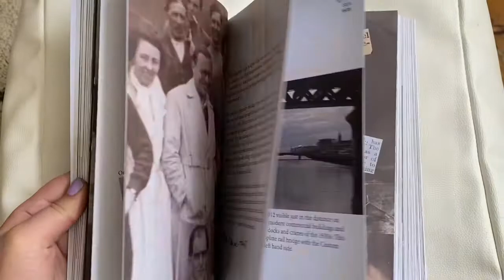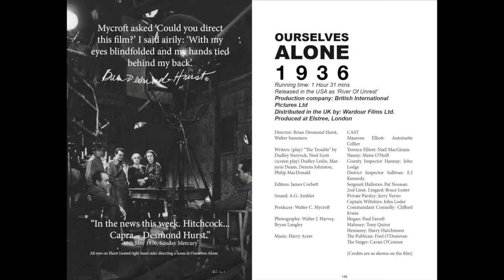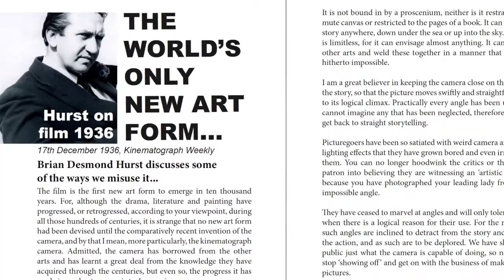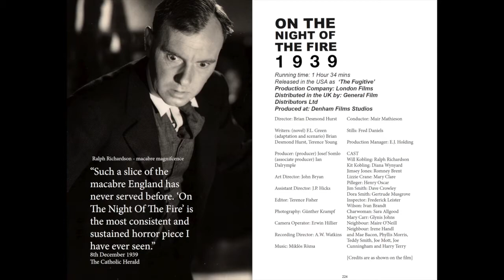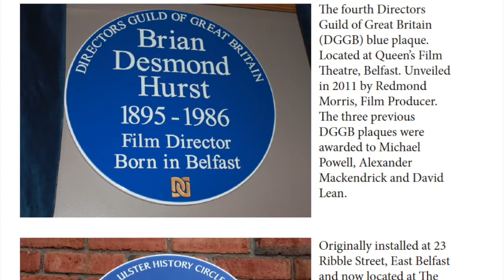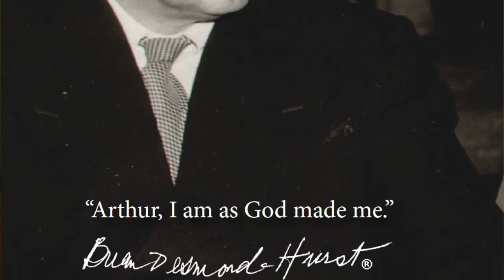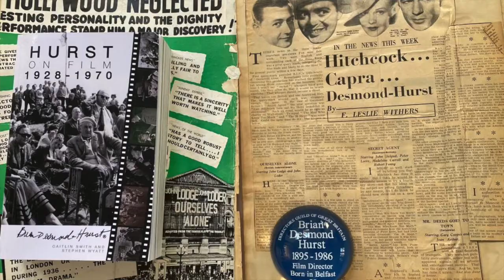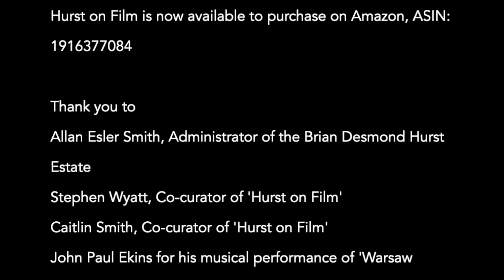Brian Desmond Hurst - the Human Blarney Stone. His story is now told in the book 'Hurst on Film'.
Caitlin Smith, Stephen Wyatt and Allan Esler Smith talk through the making of 'Hurst on Film', their memories of Brian Desmond Hurst and their favourite films directed by Hurst. 'HURST ON FILM' is the long-awaited celebration of the life and work of the legendary Belfast-born film director Brian Desmond Hurst. At 621 pages and over 1,000 images it is a visual treat.

Brian Desmond Hurst is Northern Ireland's greatest film director, celebrated in the Hurst Sound Stage in Belfast’s Titanic Studios. He’s also Ireland’s most prolific film director of the 20th century and arguably one of the greatest UK film directors on conflict.  Work includes the perennial favourite Scrooge starring Alastair Sim, Theirs is the Glory, regularly rated one of the greatest war films ever made, Dangerous Moonlight (which introduced the Warsaw Concerto to the world) and Ourselves Alone (a film about The Irish War of Independence banned in Northern Ireland for many years). His on-screen debut was in 1928 alongside John Wayne in the silent era of Hollywood before moving behind the camera. His career was bookended with his adaptations of the J M Synge plays, Riders to the Sea (1935) and Playboy of the Western World (1962).

Hurst on Film 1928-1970 brings together for the first time Hurst's richly entertaining and sometimes scandalous memoirs with a wealth of hitherto unseen private photos, stills, press releases, lobby cards and posters from the official Hurst archives. Hurst trained as an artist and he wrote passionately about film as a form of art. The book delivers the art of Hurst on film and this preview video on youtube lets you glimpse inside the book for the first time and, with the help of interviews, shines a bright light on the boy from Belfast City whose work was seen across the world and thanks to DVDs and streaming services is being shown again.

and the kindle version will be available soon.